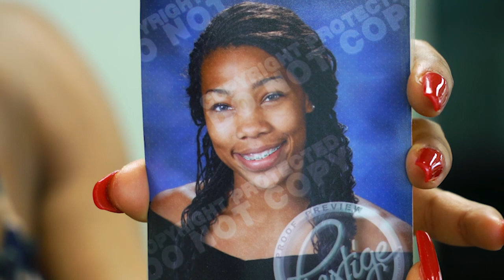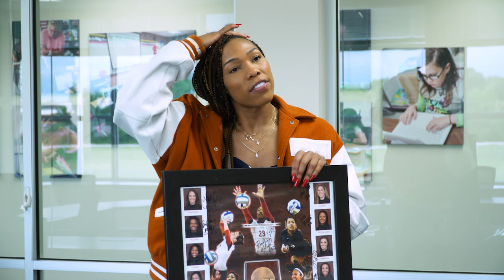2021 Mesquite ISD Hall of Honor - Khat Bell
You might need a few hands to count the amount of accomplishments Khat Bell has achieved throughout her volleyball career. The 2007-08 District Newcomer of the Year exploded onto the volleyball scene in Texas, collecting All-District honors four straight years. In addition to winning Blocker of the Year, Bell represented the United States at the FIVB Girls’ Youth World Championship in 2009. The three-time district MVP was ranked as the number two recruit nationally and earned a scholarship to play at the University of Texas. At Texas, she was a three-time All-American, four-time Big 12 first-team member and won a national championship with the Longhorns in 2012. After college, Bell played internationally in the Philippines and Turkey and is now playing in South Korea. Her competitive nature was showcased to a different type of audience when she appeared as a  contestant on the second season of the American TV series The Circle in 2021.